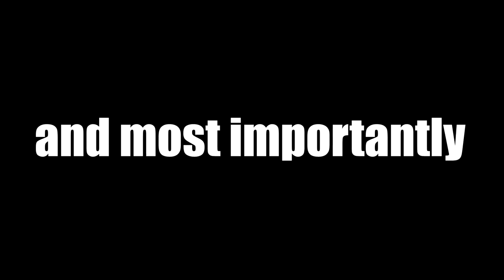LAST MAN STANDING WINS - SMGs